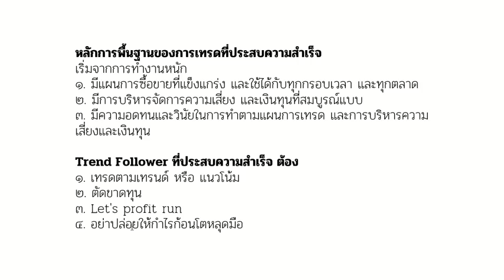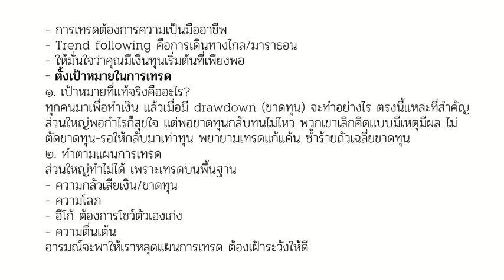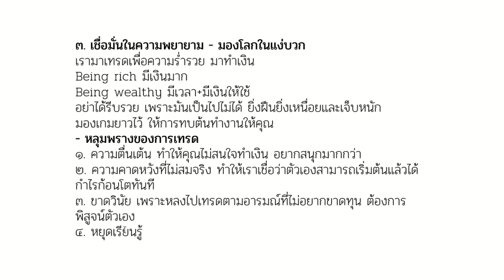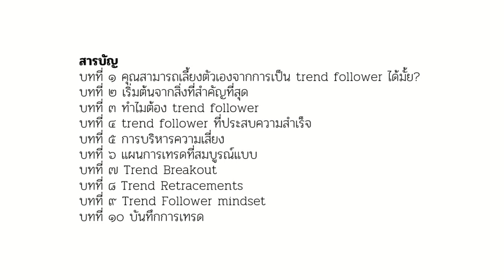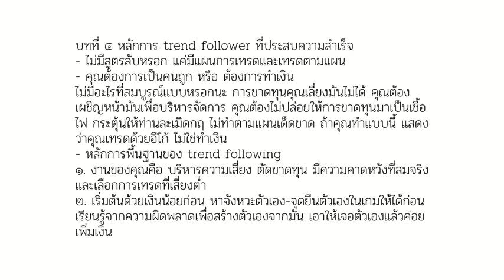หลักการ Trend Following ให้รวย : The trend following Bible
The trend following Bible มีขายที่เว็บ amazon ครับ